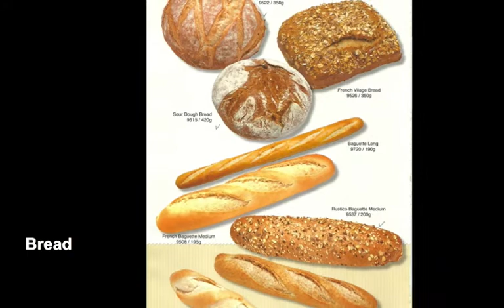Sweet pastries of mine-Large.m4v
Sweet pastries of mine